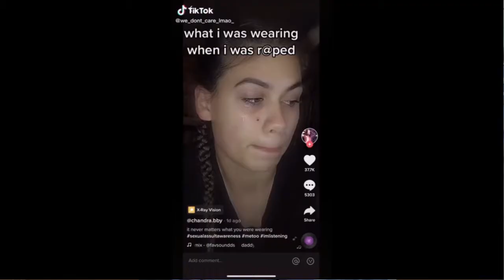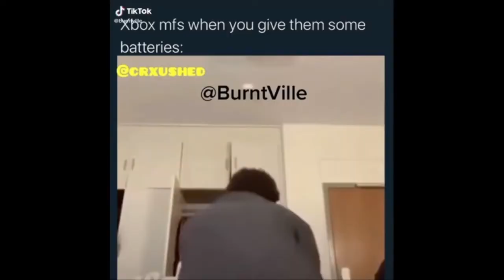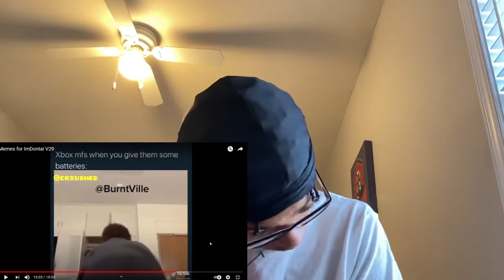Reacting To Tik Tok Memes